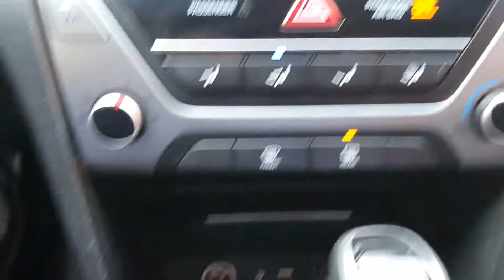2017 AVANTE HU201604